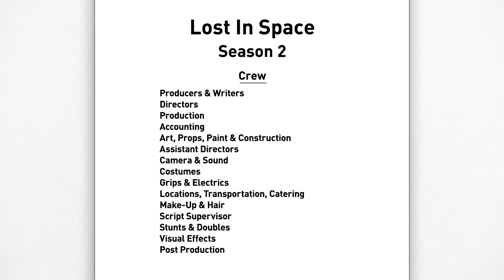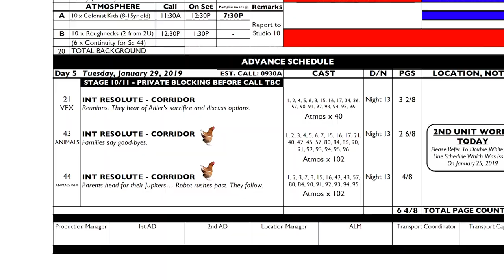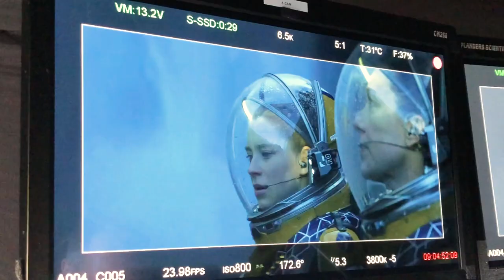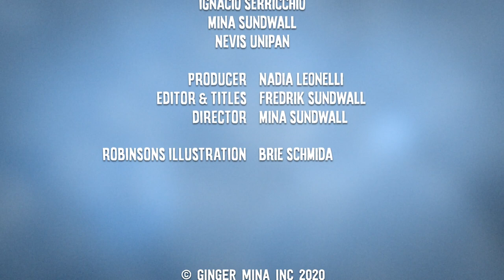IT TAKES A VILLAGE - ASSISTANT DIRECTORS!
Of course we need someone to organise the villagers. Meet… the AD's!